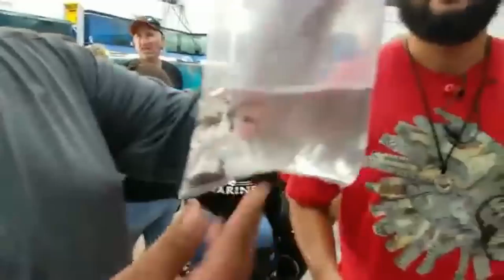RARE EXOTIC MONSTER ANIMALS PETS FISH BASH HUGE MEET UP